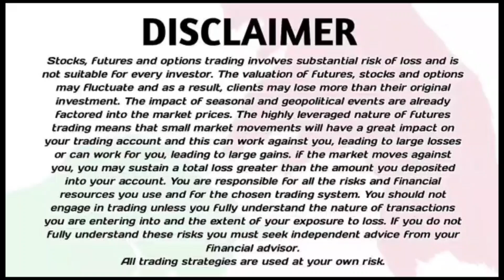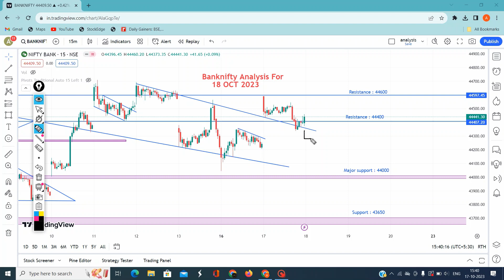Weekly Expiry Special | Bamknifty Analysis | 18 oct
visionary traders
ghanshyam tech
power of stocks
stock burner
booming bulls
theta gainers
forex trading
options trading
banknifty analysis
best stocks to trade
nifty analysis
market analysis
intraday trading
trading strategy